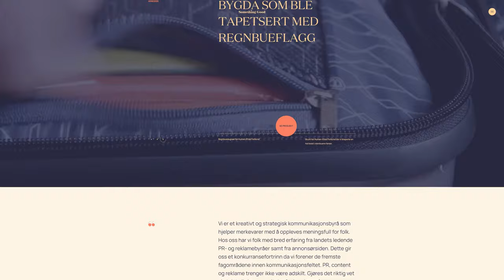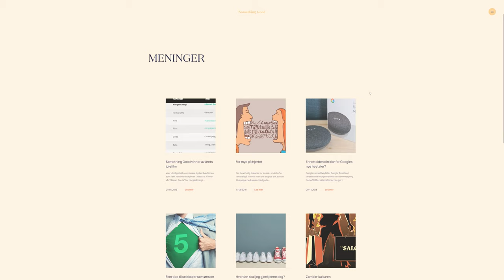Something Good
Something Good by District2 From Vietnam.
Something Good is a PR/Advertising agency that creates communication that connects people and brands.